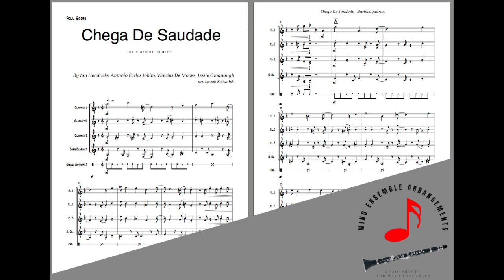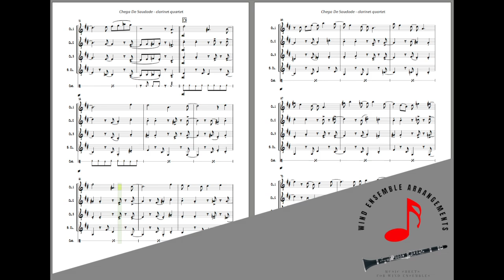Chega De Saudade (No More Blues) - [Clarinet Quartet] - Sheet Music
Chega De Saudade (No More Blues) By Jon Hendricks, Antonio Carlos Jobim, Vinicius De Moraes, Jessie Cavanaugh for Clarinet Quartet
To purchase, download and print instantly - (score and all parts)